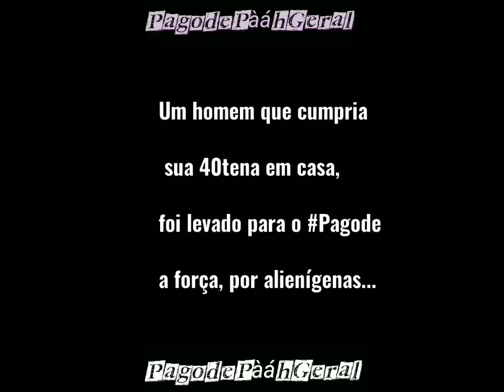Um homem que cumpria sua quarentena em casa , foi levado para o Pagode a força, por alienígenas ! P